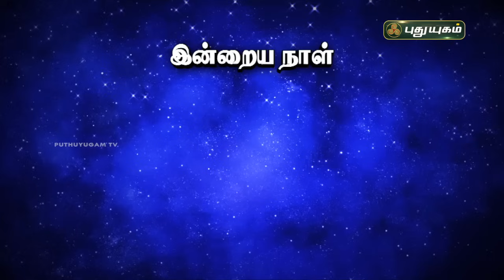இன்றைய ராசி பலன்... | Today Rasipalan 18-08-2024 | Astrologer Magesh Iyer | Rasi Palan